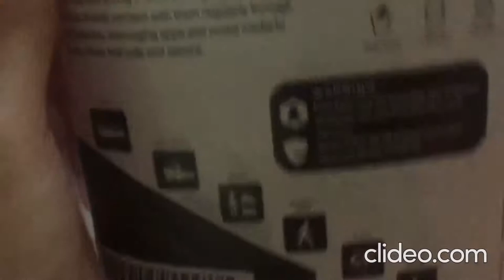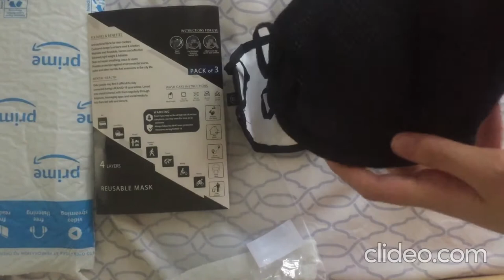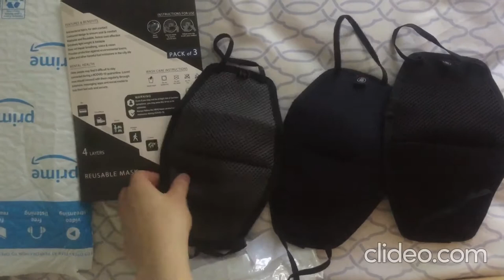Badger Smith | Unboxing Reusable Face Mask